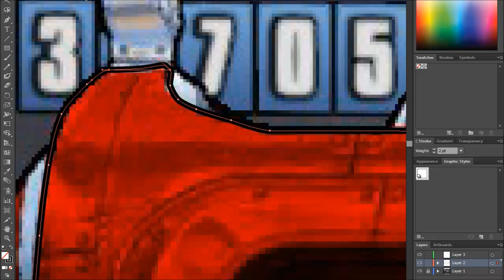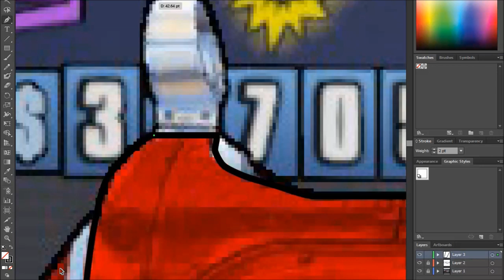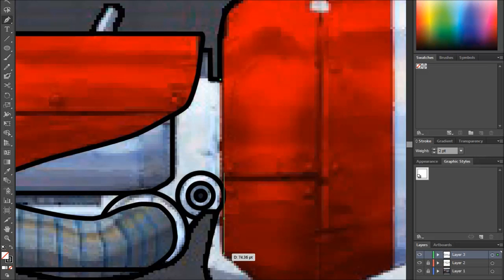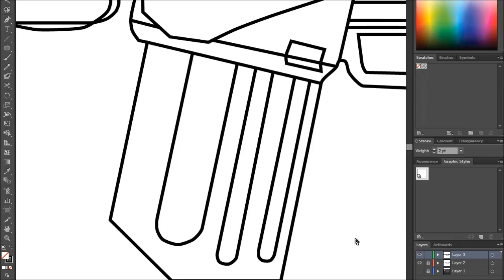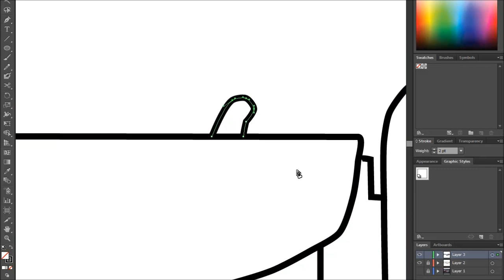Drawing the Torgue Assault Rifle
A drawing (tracing) of the basic (pure) Torgue Assault Rifle for use in a future prop build. The drawing is missing some detail, but is designed with the final physical product in mind. Drawn in Adobe Illustrator.

Torgue Assault Rifle / AR from Borderlands 2.
Audio: Mr. Torgue's Campaign of Carnage soundtrack, Borderlands 2

Borderlands 2, Borderlands, Torgue, Mr. Torgue's Campaign of Carnage, Mr. Torgue's Campaign of Carnage theme are property of Gearbox Software.